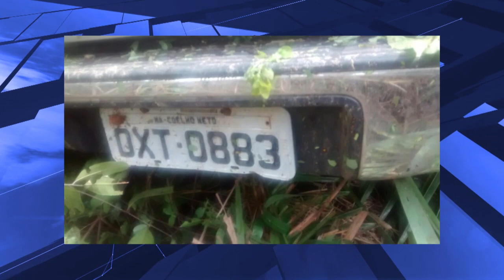Veículo capota na BR-316, próximo a entrada de Caxias